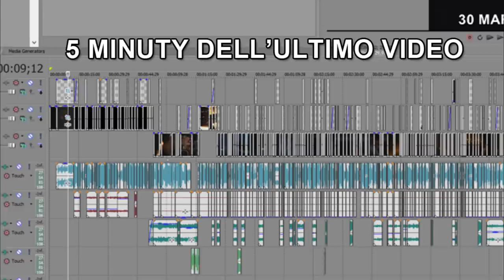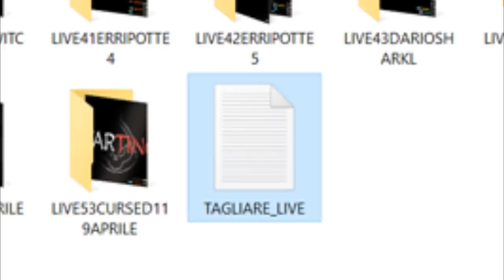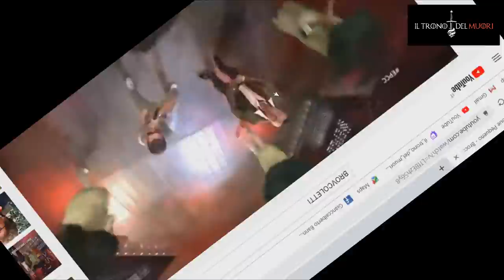COMUNICAMUORI DI SERVIZYO - LE LIVE DEL MUORI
A PRESTISSYMO COI VIDEINY SERIIIIII